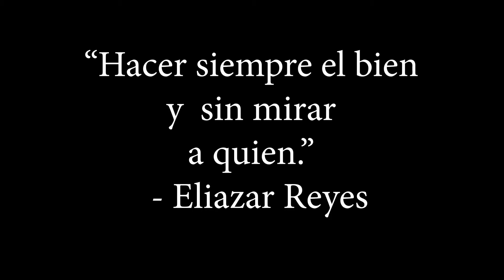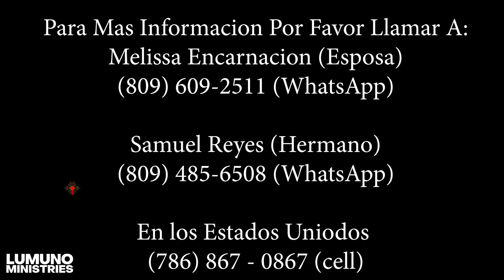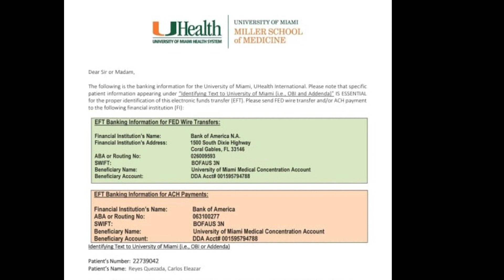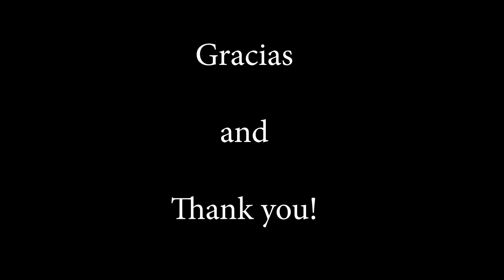Eleazar Reyes, una ayuda un destino una vida.